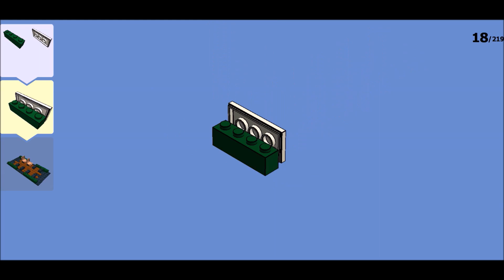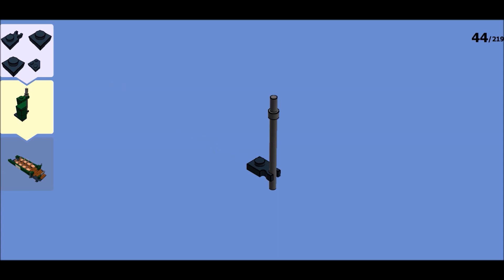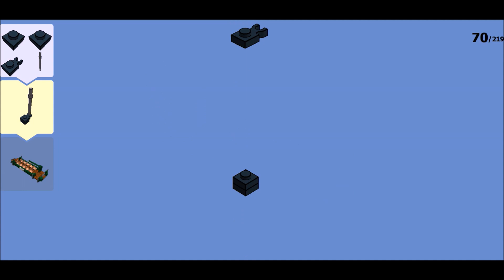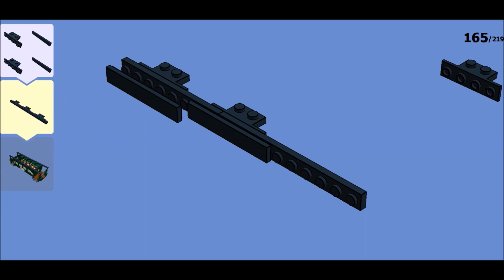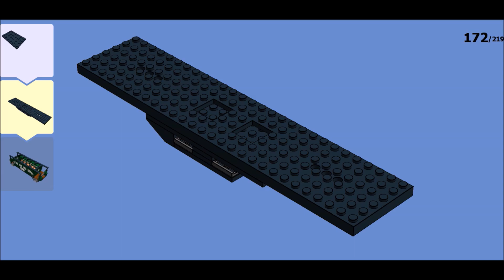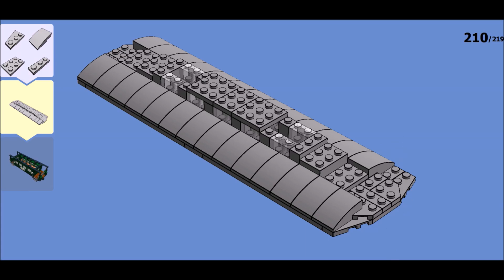LEGO Train - Wagon passager - Passenger Wagon MOC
LEGO Train - Wagon passager
LEGO Train - Passenger Wagon
LEGO Zug - Passagierwagen